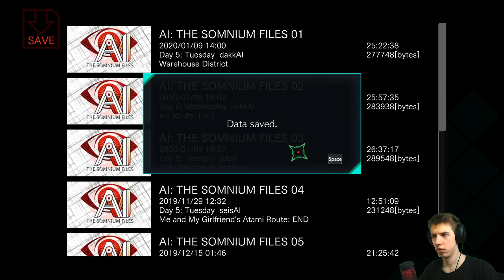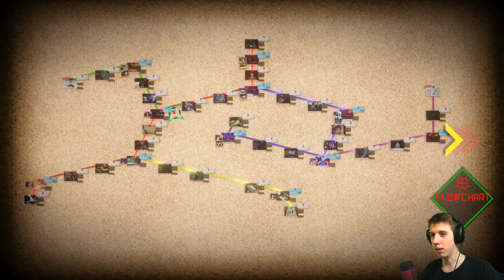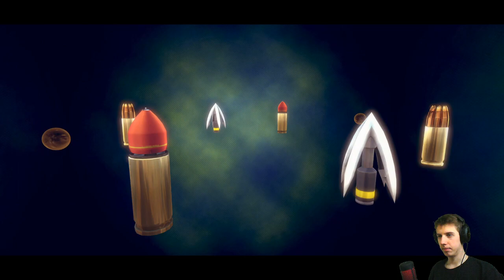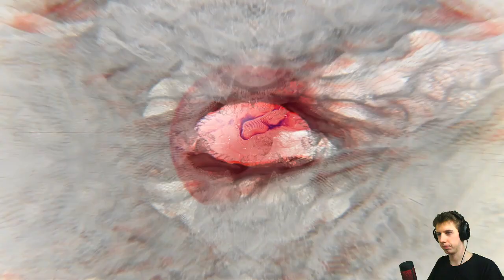MORDERCZA MATRIOSZKA - AI: The Somnium Files [#41]